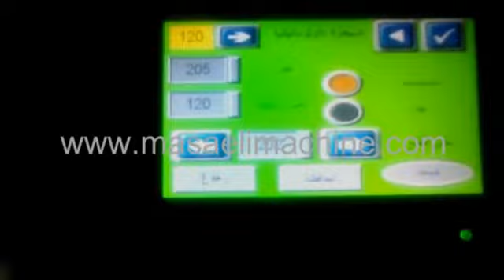دستگاه بسته بندی های بای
ماشین سازی مسائلی ارائه دهنده ی دستگاه بسته بندی های بای  به صورت PLC و مکانیکی بزرگترین طراح و سازنده دستگاه های بسته بندی پیلوپک (تک عددی) در ایران و عرضه کننده ماشین آلات به بیش از 90% کارخانه جات مواد غذایی و تجهیزات پزشکی و سایر صنعت ها در داخل کشور و صادر کننده دستگاه های بسته بندی به بیش از 40 کشور دنیا می باشد که نزدیک به نیم قرن سابقه درخشان در صنعت بسته بندی دارد. جهت کسب اطلاعات بیشتر ، مشاوره رایگان و یا خرید محصول می توانید با یکی از روش های زیر با ما تماس حاصل فرمایید:
شماره تماس: 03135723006   و 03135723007
کانال تلگرام: masaelifactory                                  پیج اینستاگرام: masaelimachine